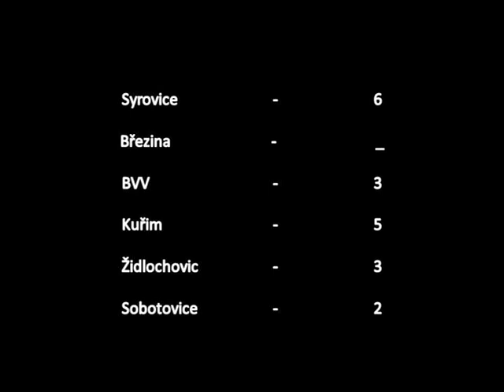ST žáci Žabčice 2013